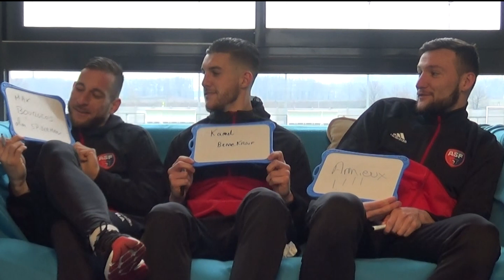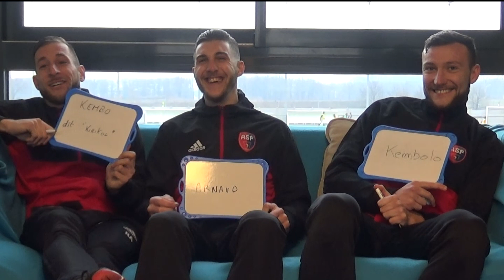L'ASF se dévoile - Episode 2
Rémy Amieux, Maxence Chapuis et Pierrick Cros vous dévoilent quelques secrets du vestiaire de l'ASF. Retrouvez ce second épisode de "l'ASF se dévoile".